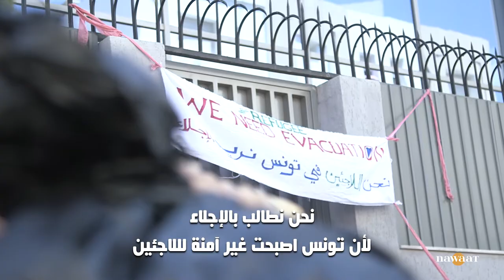اعتصام 225 طالب لجوء أمام مبنى المفوضية السامية لشؤون اللاجئين بتونس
يعتصم نحو225  طالب لجوء من جنسيات مختلفة أمام مبنى المفوضية السامية لشؤون اللاجئين بتونس العاصمة. احتجاجات انطلقت منذ فيفري 2022 بمكتب المفوضية بجرجيس، طلبا لإجلائهم من تونس بعد تعرضهم للإهمال وسوء المعاملة. وضعيات إنسانية دقيقة تاهت بين مكاتب المفوضيات و العلاقات الدولية المعقدة.